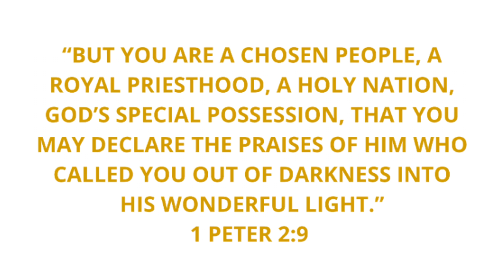The Devil and The Demons Have People Blind | Society is Brainwashed| We Are Royalty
🎺 Hey Royal Family 😄

Turn your post notification on for a shoutout 📣

FAQ❤️

Name: Abigail
Age:30
Height: 5’2
NYC✈️FL